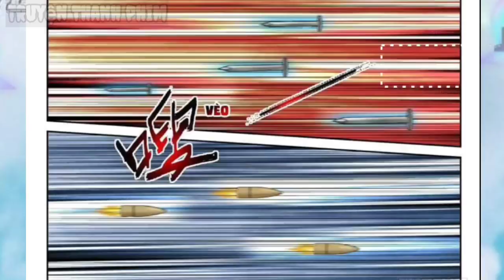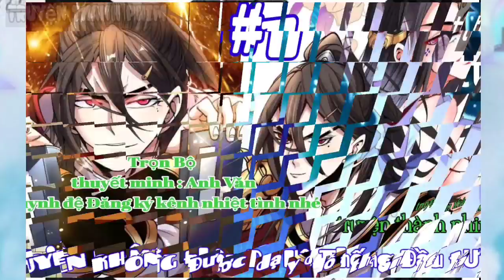Thanh Đế Luyện Dược Sư Trọng Sinh Tới Trái Đất _ Tập 2 ' Truyện Thành phim xem hoài không chán